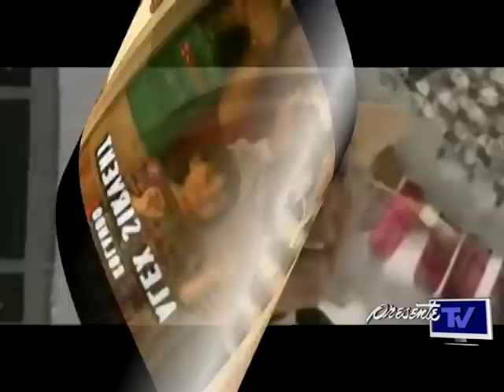Irma Lozano muere víctima del cáncer a los 69 años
La actriz Irma Lozano, estrella del cine, el teatro y las telenovelas en México, falleció la madrugada de este lunes víctima del cáncer, informó su hija María Rebeca.

"Mi mami acaba de fallecer. Bendito sea Dios se fue contenta. Ella se enfrentaba al cáncer y un infarto provocó su muerte, estamos tramitando los servicios funerarios", declaró la actriz a la agencia Notimex.

En julio pasado, la actriz de 69 años dio a conocer que le fue detectado cáncer en las glándulas salivales, que le fue extirpado. Posteriormente fue sometida a un proceso de quimioterapia.